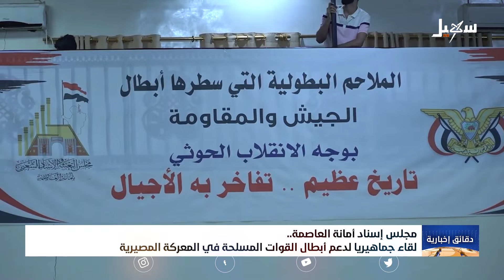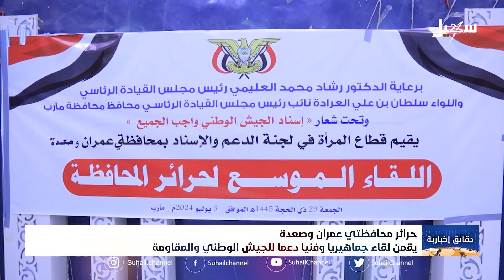دقائق إخبارية السابعة مساءً 6-7-2024